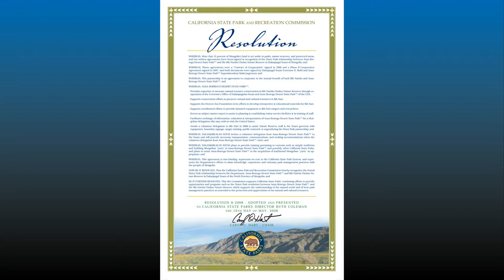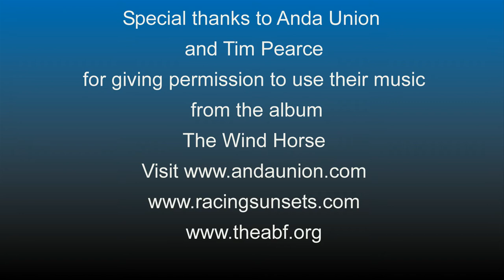Sister Parks Ikh Nart Reserve and ABDSP2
There is a unique relationship between Ikh Nartiin Chuluu Reserve in Mongolia and Anza-Borrego Desert State park in California. This short video shows cooperating relationship between the two parks.